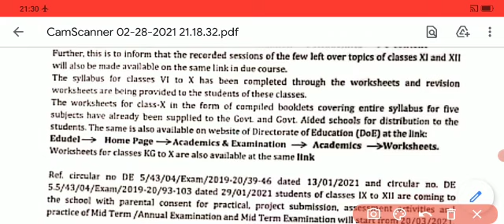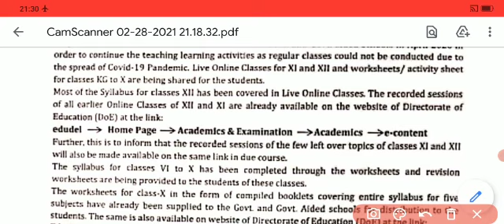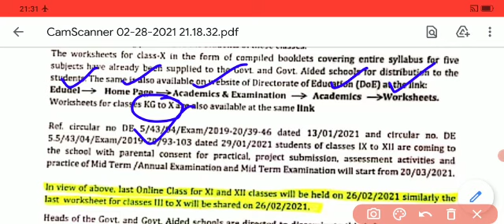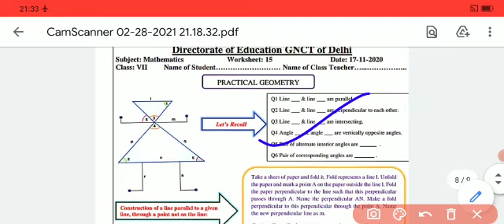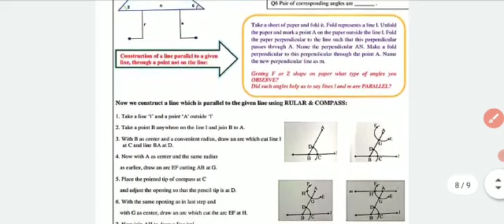Worksheet 40 English Class 8(1 March 2021)monday/Worksheet 40 class 8 english/40 worksheet english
english Worksheet 40 class 8(1 march 2021)monday/Worksheet 40 class 8 english/40 worksheet english/ 40 worksheet english class 8/class 8 english worksheet 40 /40 worksheet english